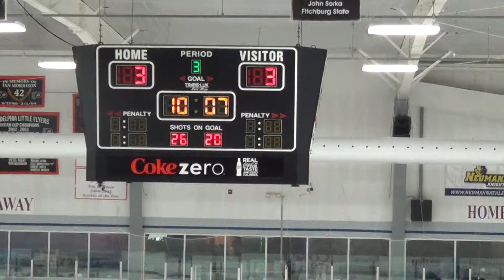3rd Period 9 of 23 - 20140209113803